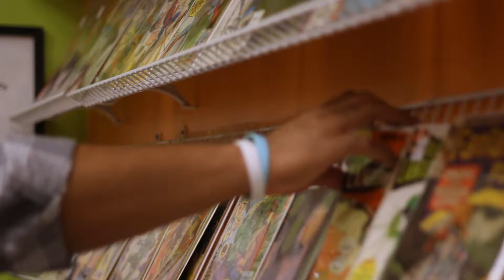Lightman Trailer #2 - Extended Version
This October 31st (2015), come to see our live production of Lightman at the Hope Center in Marysville, Ohio. There will be games, food and candy and a costume contest! Starts at 6pm and goes until 10pm!

Address is 212 Chestnut St. in Marysville, Ohio.